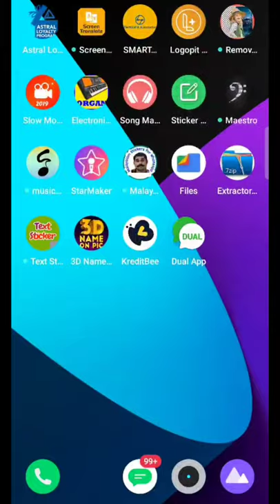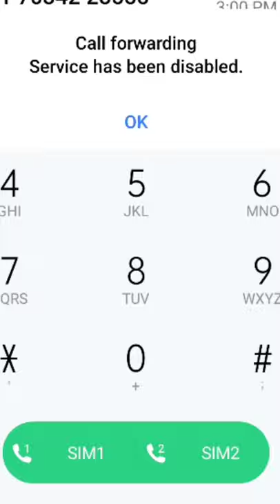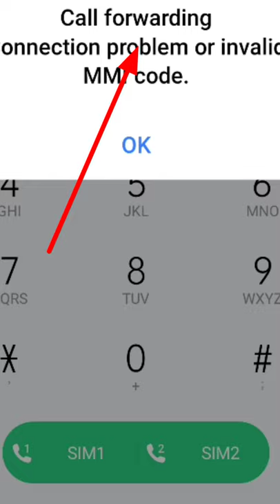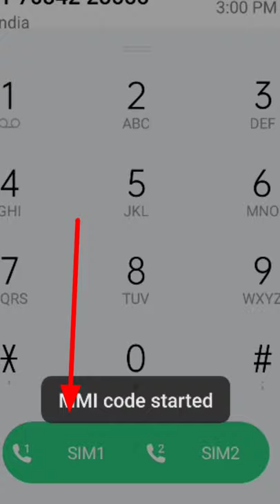നിങ്ങളുടെ മൊബൈൽ ഫോൺ ആരാണ് ട്രാക്കുചെയ്യുന്നതെന്ന് നിങ്ങളുടെ ഫോൺ ഹാക്ക് ചെയ്യപ്പെട്ടതാണോ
Call forwarding deactivation Code | how to stop call divert with code
ഫോണ്‍ സുരക്ഷിതമാണോ എന്നറിയാന്‍ ഈ നംബര്‍ ഡയല്‍ ചെയ്യുക എന്ന വാട്ട്സാപ്പ് മെസ്സേജ് കിട്ടിയോ നിങ്ങള്‍ക്ക് ? എന്നിട്ട് .

How To Remove Hack My phone Call Forward By 3 Secret Code || @SINOJMEDIATECH

നിങ്ങളുടെ മൊബൈൽ ഫോൺ ആരാണ് ട്രാക്കുചെയ്യുന്നതെന്ന് എങ്ങനെ കണ്ടെത്താം: നിങ്ങളുടെ ഫോൺ ഹാക്ക് ചെയ്യപ്പെട്ടതാണോ അതോ ട്രാക്കുചെയ്യപ്പെട്ടതാണോ എന്ന് എപ്പോഴെങ്കിലും ചിന്തിച്ചിട്ടുണ്ടോ? തീർച്ചയായും, നിങ്ങൾ അങ്ങനെ ചിന്തിച്ച സംഭവങ്ങളുണ്ട്.